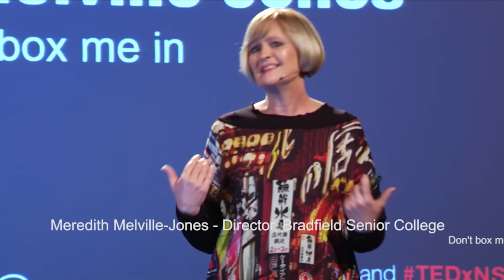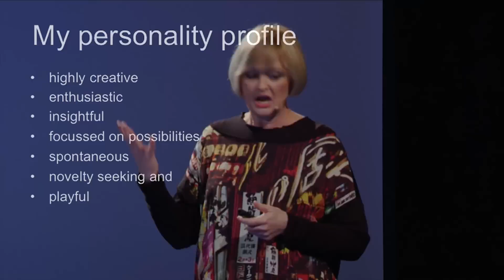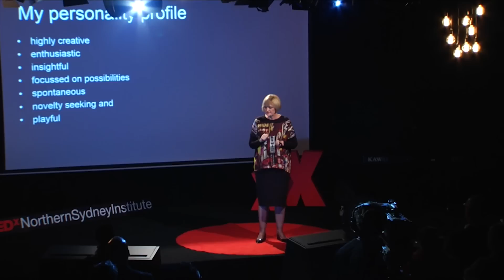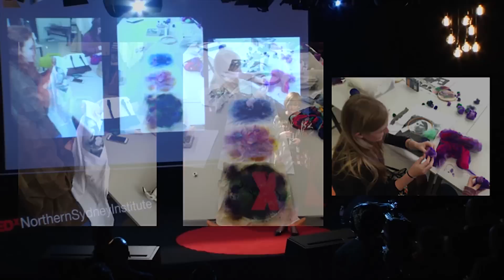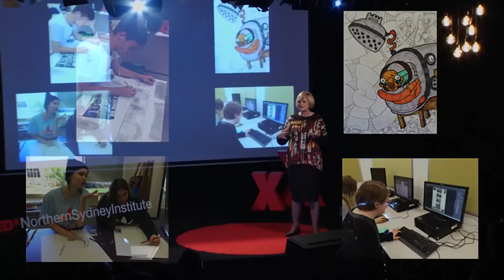Don’t box me in | Meredith Melville-Jones | TEDxNorthernSydneyInstitute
While creativity is more valued in education today, there is still a long way to go to truly recognise and cater for creative personalities. Many schools stifle individuality and expression by boxing students in to traditional lesson plans and rigid school structures.
What happens if you take a chance and give young students real trust and the freedom to be themselves? Meredith has found that they can respond in ways that go beyond our expectations.

Now the Director of Bradfield Senior College, Meredith has over 10 years’ experience teaching youth at risk in HSC English, creative writing and entertainment.
Meredith started her career in television at WINTV Wollongong. There, she presented and produced her own children’s program, Ace, which ran for 9 years. She also completed a part time Bachelor of Arts majoring in Media and Communication.
Meredith then joined Qantas as an international flight attendant before moving on to the role of Internal Communications Journalist. Later, as Manager of Inflight Entertainment, Meredith was one of the key players in the implementation of inseat video systems for the global airline entertainment industry.
Meredith was a founding director of the Sydney Youth Writing Competition for primary schools. She is passionate about working with senior school students to nurture and develop creative skills in conjunction with their academic studies.